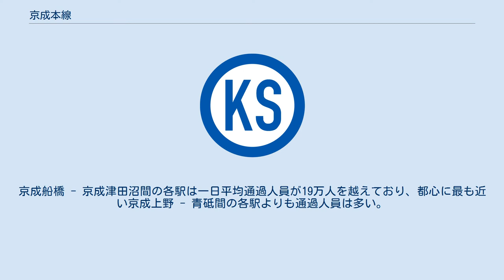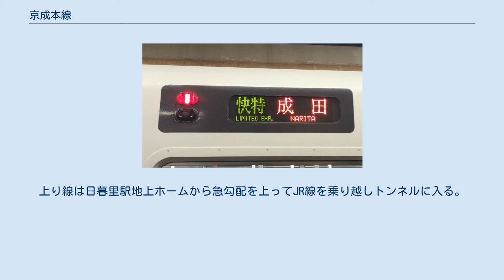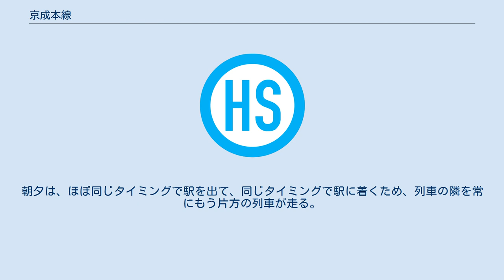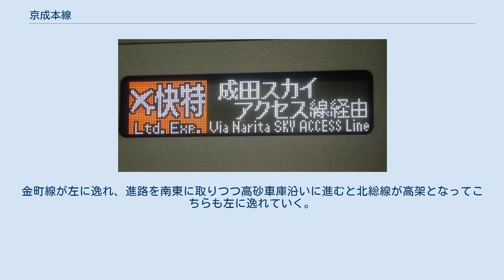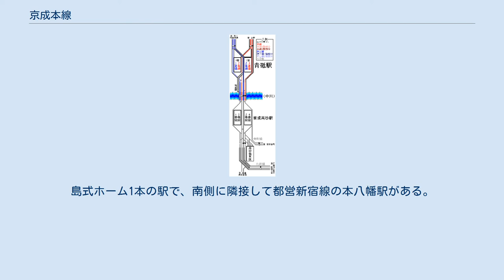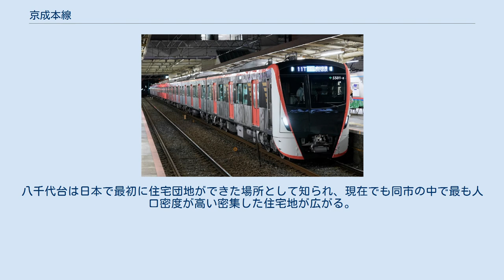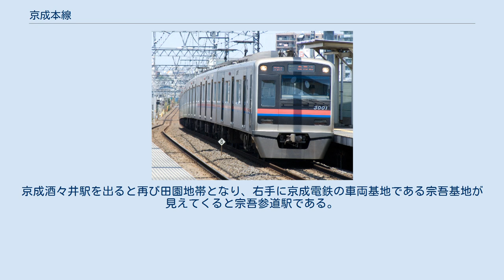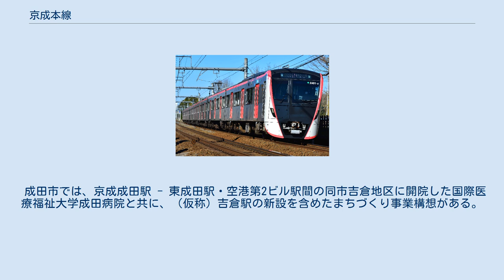京成本線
本線（ほんせん）は、東京都台東区の京成上野駅と千葉県成田市の成田空港駅間を結ぶ、京成電鉄の鉄道路線である。
駅ナンバリングで使われる路線記号はKS。
 駒井野信号場 - 成田空港駅間 (2.1km) は成田空港高速鉄道が第三種鉄道事業者で、京成電鉄は第二種鉄道事業者である。
 路線の識別色は青系 東京都23区から東方の千葉県船橋市、佐倉市、成田市方面を結ぶ京成電鉄の基幹路線であり、関東地方の主要幹線の一つである。
東京通勤輸送のほか、京成電鉄草創期からの目的地であり、毎年初詣で300万人近い人出がある成田山参詣客輸送も特徴として挙げられる。
成田国際空港輸送については、その主たる需要の受け皿を成田空港線（成田スカイアクセス線）に移行させつつも、多様なニーズに応える選択肢の一つとしてその役割を担っている。
 押上線を介して羽田空港方面（都営地下鉄浅草線・京浜急行電鉄本線・空港線）と、東成田線を介して芝山鉄道線とそれぞれ相互直通運転を行い、また北総鉄道北総線と直通する列車がある。
 正式名は単に「本線」であるが、成田スカイアクセス線開業後は、京成線内でも社名を冠した「京成本線（英称: Keisei Main Line）」の名で案内されるようになった（路線図・駅の標識・車体表示）。
路線識別色は青系。
 一部の地図などでは「京成成田線」と表記されたり、京成上野 - 青砥間が「上野線」、京成成田 - 成田空港間が「空港線」（あくまでも成田空港線としての呼称ではない）と呼ばれる場合があるが、いずれも通称であり正式名称ではない。
分岐点の信号機の進路識別標識には線名（本線）ではなく方面・方面略称（成田、成等）が記載され、指差喚呼の際は「上野線」「成田線」などと呼ばれる。
 京成船橋駅 - 京成成田駅間においては、千葉駅を経由する形のJR東日本総武本線・成田線の船橋駅 - 成田駅間と比較して短絡ルートとなっており、線形に優れ、所要時間も短いが、京成成田駅あるいは成田駅、あるいはそれより遠いJR駅を乗降駅とする場合の所要時間はほぼ同じとなっており、JR東日本の乗降駅によっては、JR東日本の通し運賃の方が安価になることもある 。
 東京メトロ東西線に直通する東葉高速線とも勝田台駅（東葉勝田台駅）- 都営浅草線日本橋駅（押上線を経由して直通）間で競合しており、こちらにも運賃では勝るものの所要時間などで劣っている。
そのため勝田台駅で乗降し東葉高速線を利用する乗客なども多い。
2008年度における勝田台駅の1日の平均乗降客数は日暮里駅についで5位となっている。
 都営浅草線直通は近年では1998年の京急空港線羽田空港駅（現在の羽田空港第1・第2ターミナル駅）開業以降、京急線発着の列車が主流となり、浅草線の終着駅である西馬込駅発着の列車はラッシュ時以外は大幅に減少していたが、成田スカイアクセス線開業後のダイヤでは日中の西馬込発着列車が増発された。
 快速特急・特急・通勤特急の全列車と快速の大半は利用率が比較的高いために、8両編成で運転される。
普通列車は、ホーム有効長が6両分しかない駅(本線は京成中山駅と海神駅の2駅のみ)があるため、京成上野駅 - 京成高砂駅間と宗吾参道駅 - 成田空港駅間（・東成田方面芝山鉄道線芝山千代田駅間を含めて）は一部が8両編成だが、それをのぞき全列車が6両または4両編成で運転される。
かつては4両編成が多かったが、近年は4両編成の3300形・3500形の廃止減少および6両編成の3000形の増備により、6両編成で運転する列車が増えている。
 2010年7月17日以降は京成高砂駅 - 空港第2ビル駅間の経路が成田スカイアクセス線経由と本線経由の2系統となったため、「成田スカイアクセス線・北総線経由」「京成本線・船橋経由」という案内でルートの区別を図っている。
 現在、日中のダイヤは成田スカイアクセス線経由の「スカイライナー」が60分サイクル、一般列車が40分サイクルとなっていて、両者を組み合わせたダイヤパターンで運行されている。
 2019年（令和元年）10月26日現在のダイヤで日中40分あたりの運行本数は、以下のようになっている。
なお、空港第2ビル - 成田空港間の成田スカイアクセス線と青砥 - 京成高砂間の押上線からの直通列車は、営業上京成本線と分離されているが、線路は共用となっているのでまとめて記す。
 座席指定で運賃のほかに料金が必要な列車が下記のとおり運行されている。